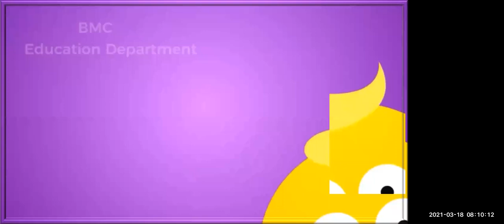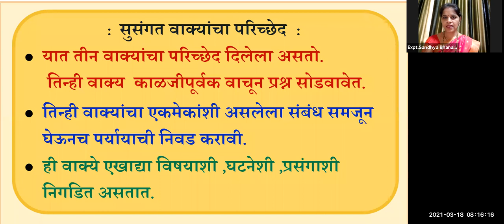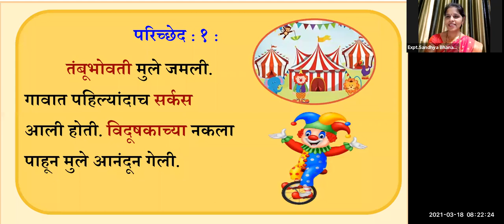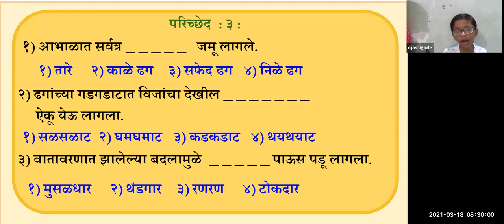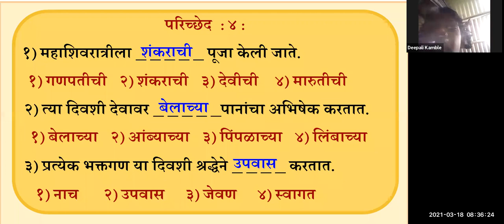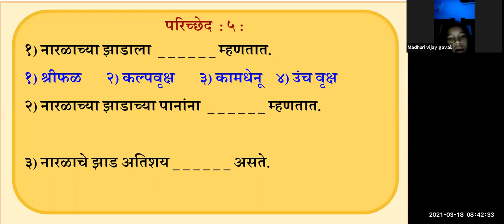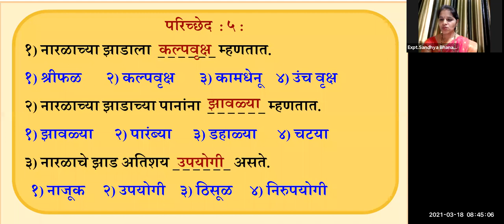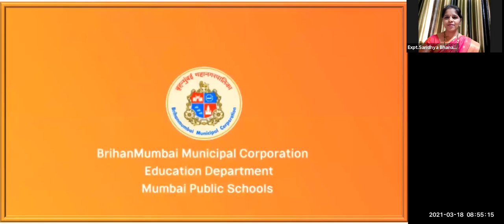Bmc Edu Mar Std 3rd, विषय: मराठी सुसंवाद वाक्यांचा परिचय ,शिक्षक: संध्या भणगे